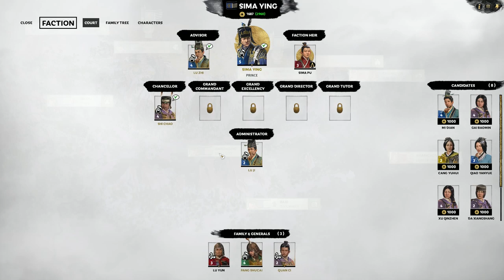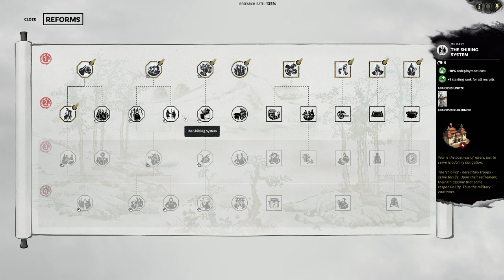YEAR OF MARRIAGE AND WAR! | Total War: THREE KINGDOMS - Eight Princes (Sima Ying Campaign) #4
It's time for the Dvar to rise, with our consortium led by Sinvrall. In Age of Wonders: Planetfall -- we take to the stars as one of the six races, each with their own aesthetic, lore and playstyle. We're going the hammer of the worker to slap around aliens.